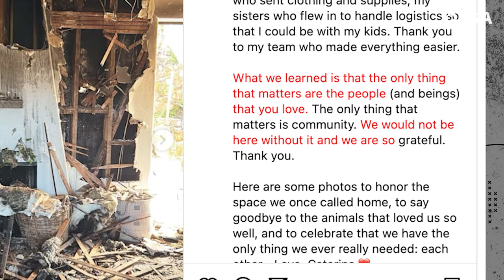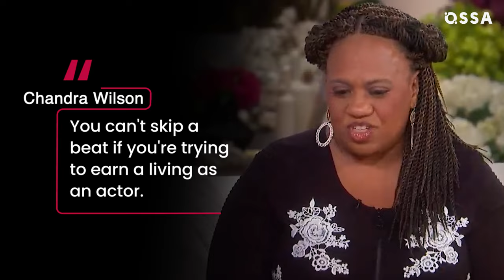Grey's Anatomy Cast: Real-Life Partners 2024 Revealed! |⭐ OSSA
Grey’s Anatomy is in its milestone season 20! The Grey’s Anatomy cast is gorgeous, and viewers wonder who their real-life partners are.
Grey’s cast this season will be graced by the presence of its main character Meredith, played by Ellen Pompeo. However, she’ll be back in a limited capacity. Camilla Luddington is definitely going to return in Season 20, and Kim Raver’s character survived, too.
Caterina Scorsone is back as Amelia, while Kevin McKidd will play Dr Hunt again. The Grey’s veterans Chandra Wilson and James Pickens Jr. are planning to stay on the show till the very last episode. There are also more recent members in the Grey’s cast, like Chris Carmack.

Watch this video to learn who are the Grey’s cast partners.
Learn who Ellen Pompeo’s husband is and where you can spot Ellen Pompeo’s children. Find out how many kids have Caterina Scorsone and Camilla Luddington. And discover who Kevin McKidd’s new girlfriend is.
Thank you all for staying OSSA’m!